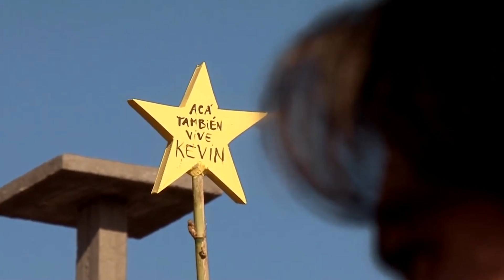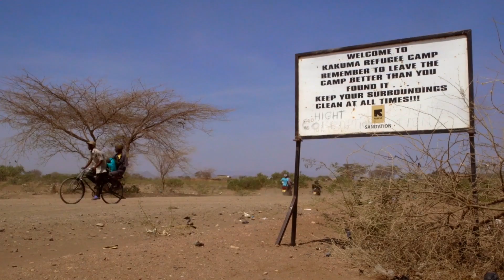MARI MURI E FILO SPINATO - SPOT FESTIVAL 2017 2'30''